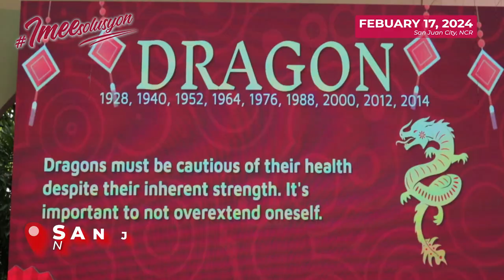CELEBRATING CHINESE NEW YEAR EVERYWHERE! | Sen. Imee R. Marcos